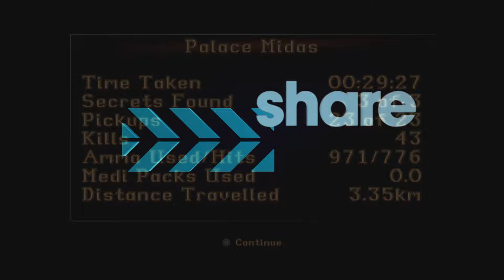Tomb Raider I Remastered [PS5] Walkthrough - Palace Midas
This Walkthrough includes all Pickups and Secrets